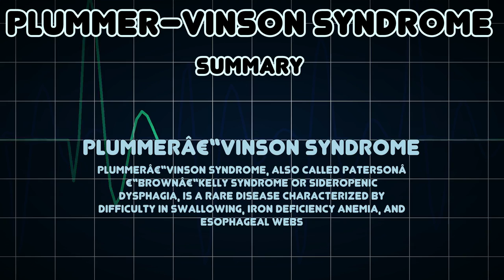Plummer–Vinson syndrome (Medical Condition)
Symptoms, risk factors and treatments of Plummer–Vinson syndrome (Medical Condition)

Plummerâ€“Vinson syndrome, also called Patersonâ€“Brownâ€“Kelly syndrome or sideropenic dysphagia, is a rare disease characterized by difficulty in swallowing, iron deficiency anemia, and esophageal webs